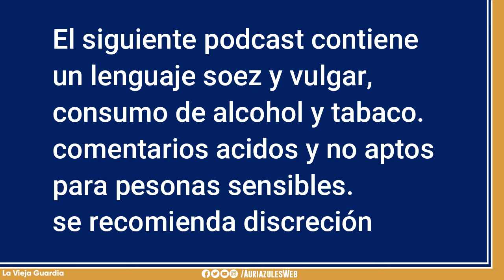Debutando y ganando - Podcast de Auriazules Ep 02x[07]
San Luis hace su debut en el apertura 2024 y se traen tres valiosos puntos para empezar a sumar, te platicamos de estro y mucho más y ya sabes mucho chisme rico.

 / auriazulesweb

 / auriazulesweb

 / auriazulesweb

Música
CANCIÓN
Rock Intro 3
ARTISTA
Audionautix
ÁLBUM
Rock Intro 3
LICENCIAS
Música